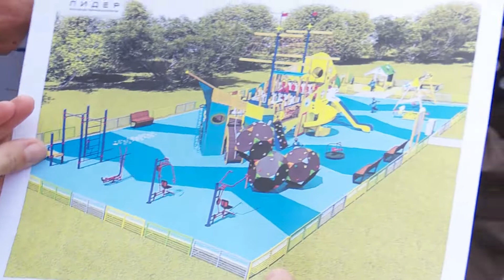Новая современная детская площадка скоро появится на Ферме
Губернаторская программа по установке детских площадок продолжает реализовываться в Сергиевом Посаде. Ещё одна новая современная детская площадка появится скоро в посёлке Ферма, на улице Мира.